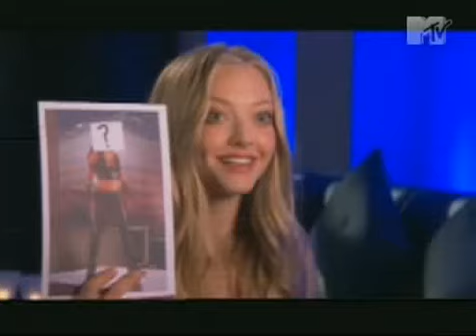Amanda Seyfried plays "Guess This Jennifer's Body"